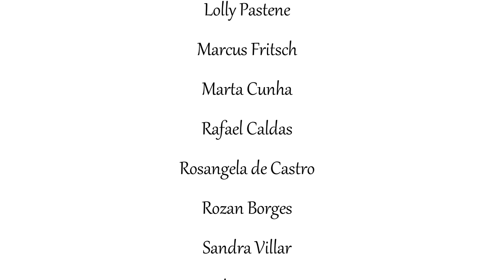Choir At Home - Lua, lua, lua, lua (Caetano Veloso) | Arranjo: Marcos Leite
Choir At Home cantando a música Lua, Lua, Lua, Lua de Caetano Veloso (Arranjo de Marcos Leite).

♪▶ Quer fazer parte do Choir At Home? Então acesse

FICHA TÉCNICA
Regente e Preparador Vocal
Rafael Caldas

Daniel Moreira e Rafael Caldas

Mixagem
Kim Carvalho

Cantores:
Amanda Coelho da Gama
Daize dos Santos Cabral
Flávio Taó
Guilherme Venancio
Itália Penza
Isabella Xavier
Lídia Pinheiro
Lolly Pastene
Marcus Fritsch
Marta Cunha
Rafael Caldas
Rosangela de Castro
Rozan Borges
Sandra Villar
Solange Luz
Yara Cruz